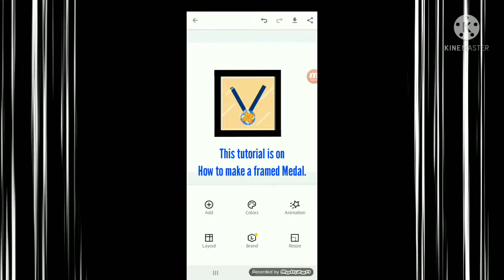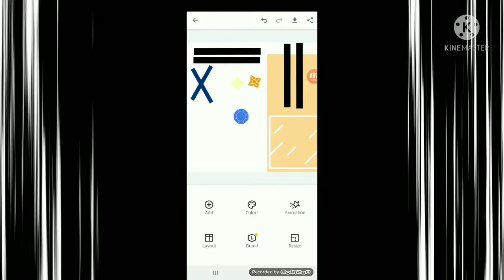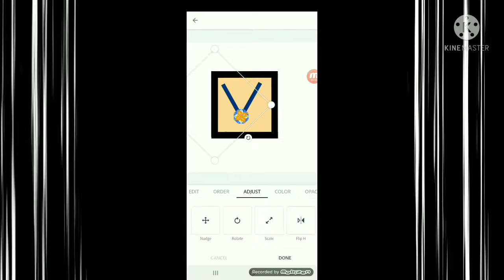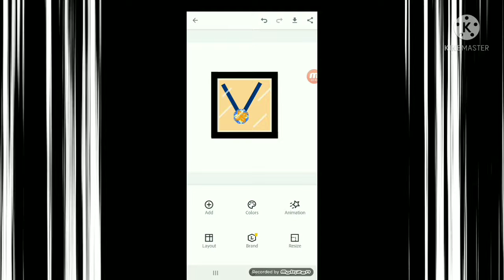Adobe Sparkpost- Framed medal tutorial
Third tutorial, also good morning, night and day